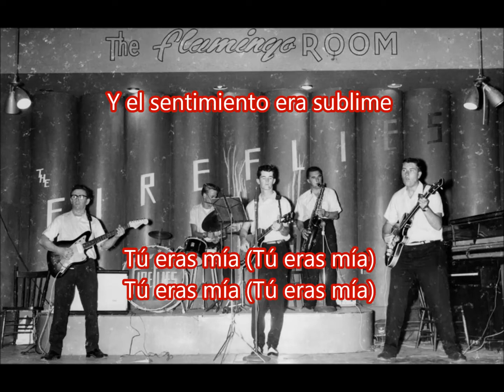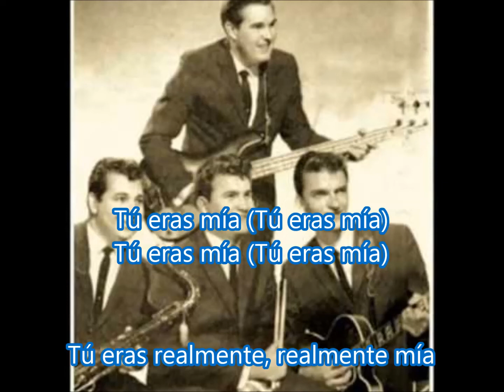MÚSICA AL INGLÉS SUBTITULADA: The Fireflies - You Were Mine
You were mine at the time and the feeling was sublime
You were mine (you were mine) You were mine (you were mine)
You were really, really mine
And I know that our love was a love of true love
Like a bird on the wing when he know it's early Spring
But now, since you're gone, I'm so sad and alone
Rememb'ing the love that we had for our own
Now I'll go on my way thinking of that lovely day
And I know (and I know) that our love (that our love) was a love of true love